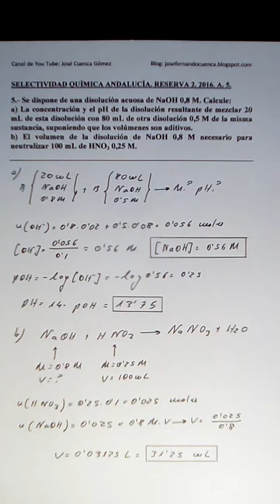REACCIONES A-B. 3. SELECTIVIDAD QUÍMICA ANDALUCÍA. RESERVA 2. 2016. A. 5. JOSÉ CUENCA.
Reacciones Ácido Base.